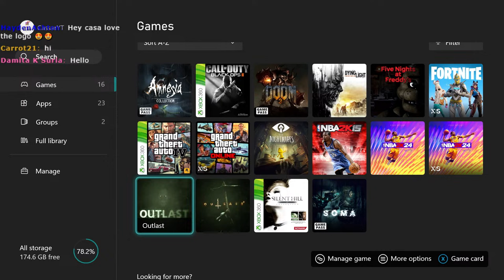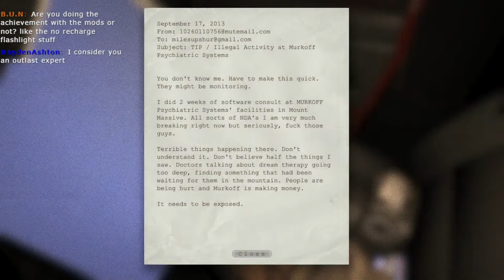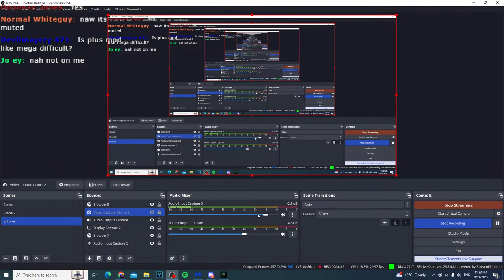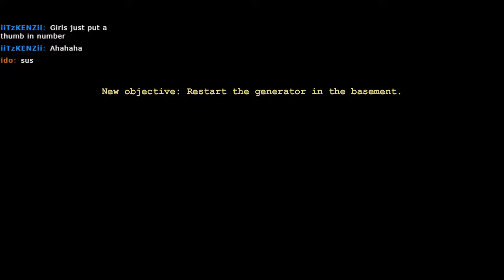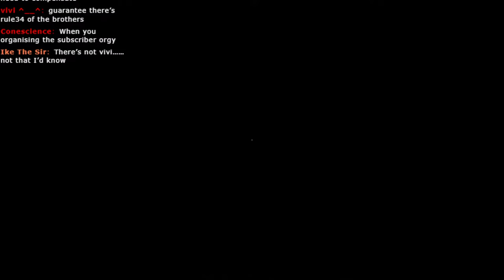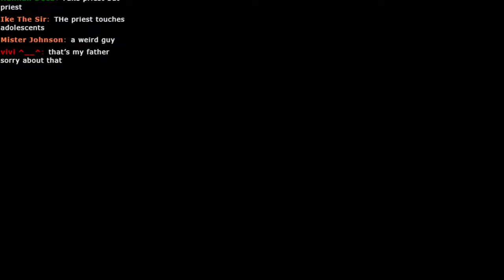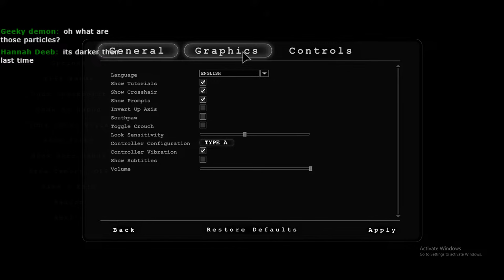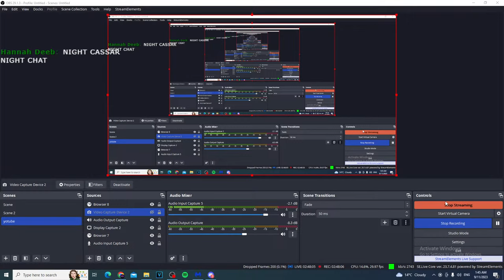Outlast insane plus mod run (its impossible)